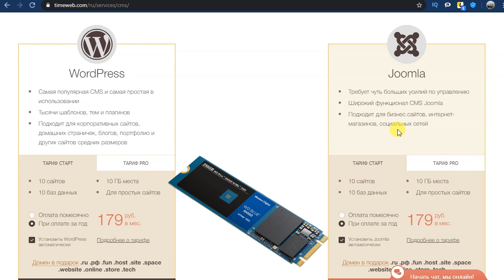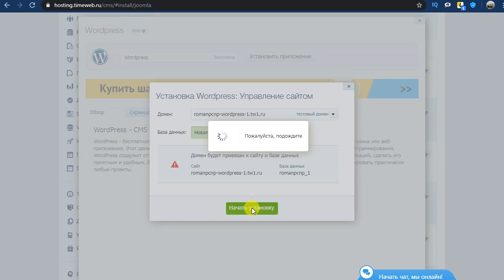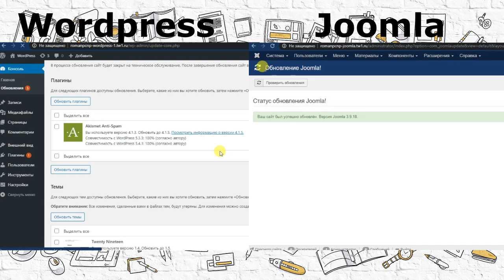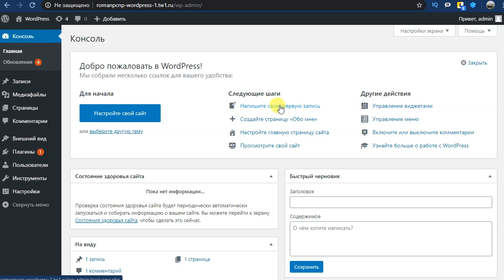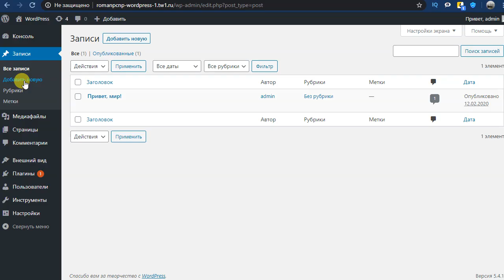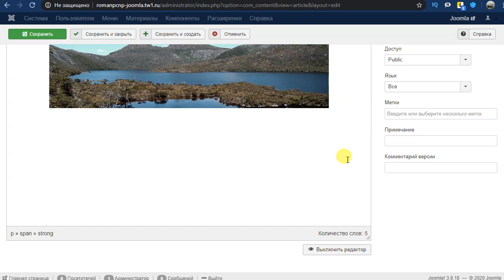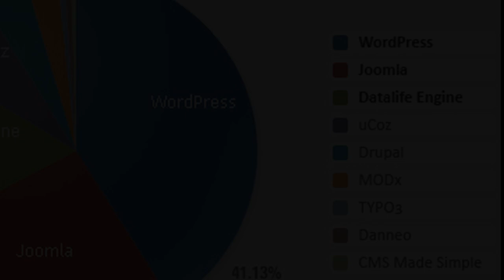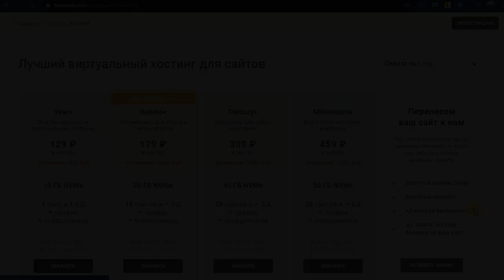Wordpress или Joomla? Какой движок (cms) лучше для сайта в 2020?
Сравним две самые популярные cms (движок для сайта): Wordpress и Joomla. Какие есть плюсы и минусы в каждой cms? Какой движок быстрее, джумла или вордпресс в 2020? Есть ли разница в установке и обновлении? Все это поможет вам определиться, какая cms лучше и какую выбрать для создания сайта.